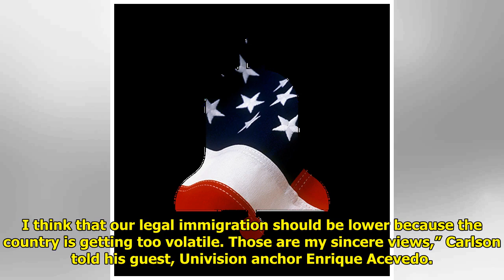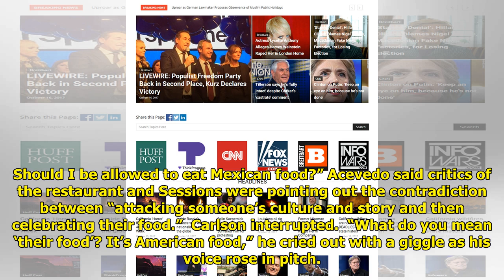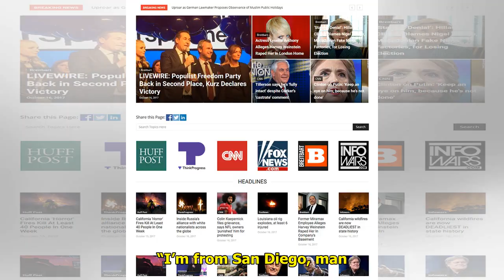Tucker Carlson's Taco Tantrum: 'It’s An American Food! ... Those Are My Tacos. Mine!' World Today